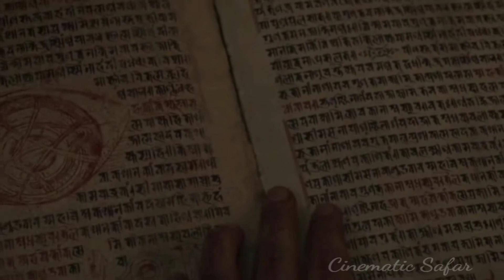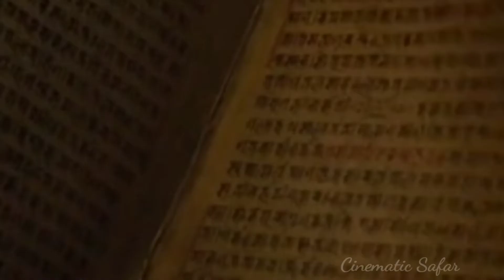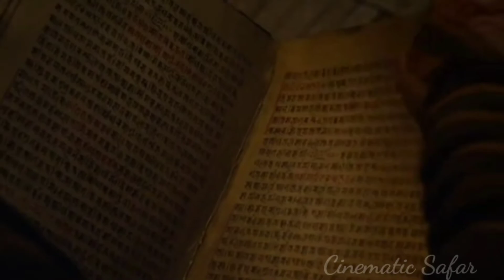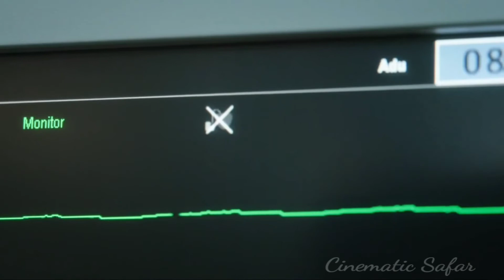Doctor Strange (2016) | Hollywood Movie Sumrized in Hindi / Urdu | Movie Explained In Hindi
Life After Beth (2014) Full Slasher Film Explained in Hindi | Movie Explainer | Life After Beth Summarized Hindi